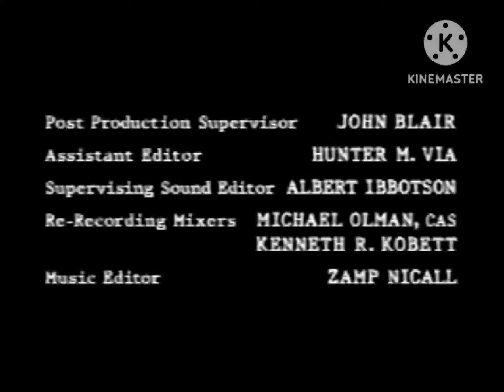MiddKid Productions/Sony Pictures Television/Fox Television Studios/FX Networks (2003)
Taken from: The Shield (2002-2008)